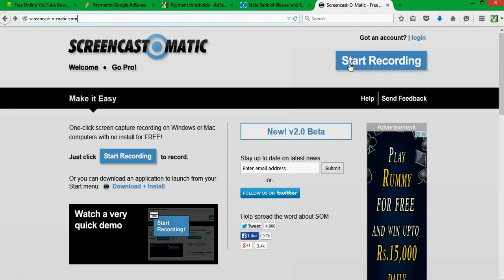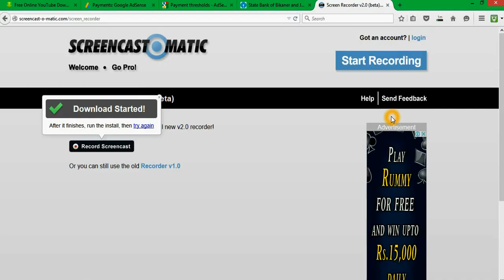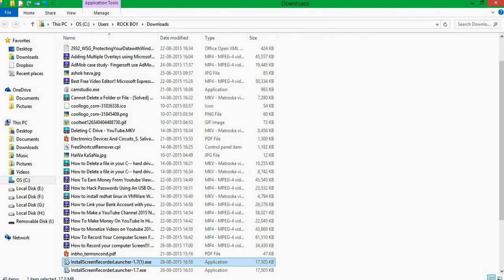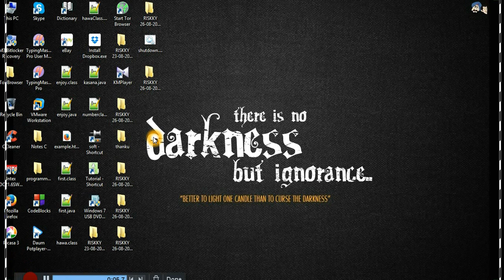how to record screen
this video help you that how to record and capture of screen of any computer easy and best way ,this video help you and teach you
easy screen recorder
hd screen recording
how to record the screen
open source screen recorder
screen recording sofware
window screen recorder